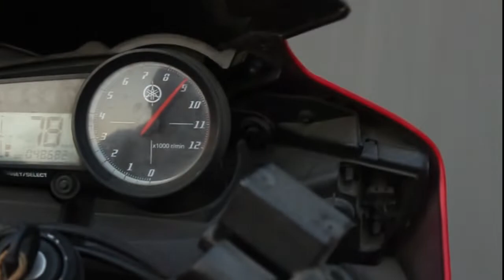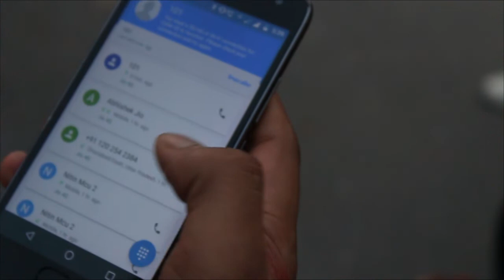Bike Accident || Rush Driving Causes Death || Short Film on Road Accident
this video is about road accident and story of a Rush DRIVER & OFFICE pressure